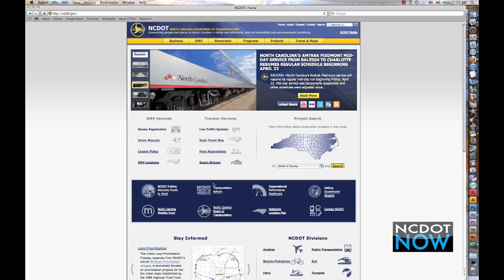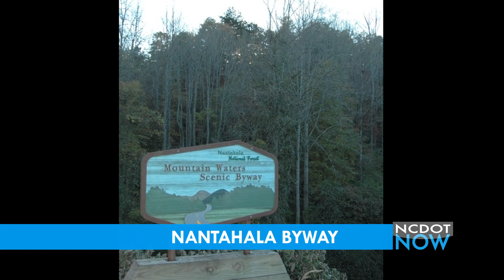NCDOT Now June 27, 2011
A weekly wrap up of the latest news and notes concerning North Carolina transportation.  This week on NCDOT Now: Thursday is the last day to take the online survey for the 2040 Transportation Plan, Booze It & Lose It campaign goes through July 4 and scenic byways offer great escapes.